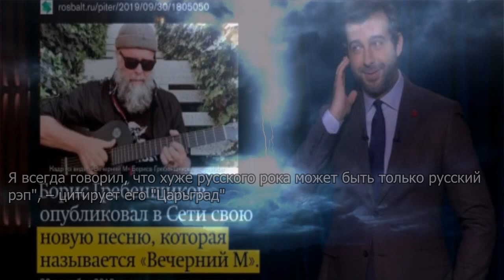Ургант грязно выругался в эфире Первого канала